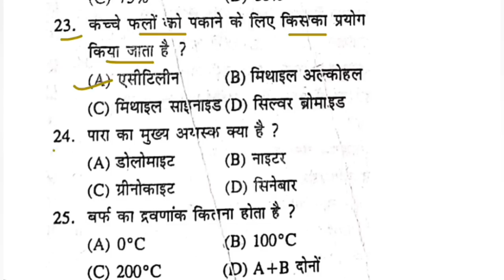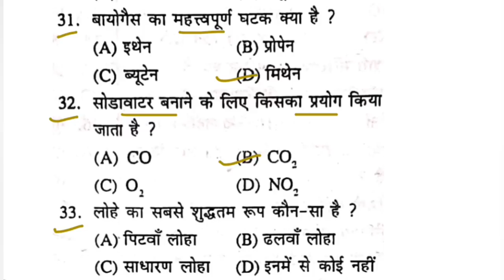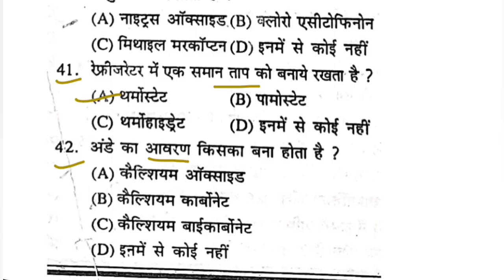प्रधान प्रधानाध्यापक प्रैक्टिस सेट | प्रधान शिक्षक टेस्ट सीरीज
bihar pradhan shikshak admit card download

प्रधान शिक्षक

बिहार प्रधान शिक्षक बहाली 2021

प्रधान शिक्षक नियुक्ति

प्रधान शिक्षक बहाली मामला

बिहार प्रधान शिक्षक सिलेबस

प्रधान शिक्षक बहाली सिलेबस

प्रधान शिक्षक बहाली के न्यूज़ अपडेट

बिहार प्रधानाध्यापक बहाली 2022 में शामिल हुए शिक्षक

bpsc से प्रधन शिक्षक की बहाली

बिहार प्रधान शिक्षक भर्ती के लिए जरूरी कागजात

bpsc headmaster

bihar headmaster practice set

bihar b.ed set practice 2022

bihar pradhan shikshak ki taiyari

bihar pradhan shikshak exam date

bihar pradhan shikshak question answer

bihar pradhan shikshak practice set

bihar pradhan shikshak ka exam kab hoga